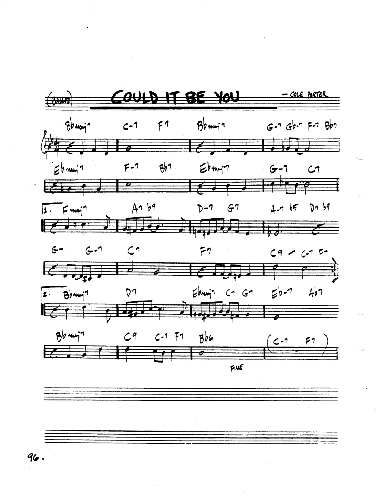real book solo piano: could it be you